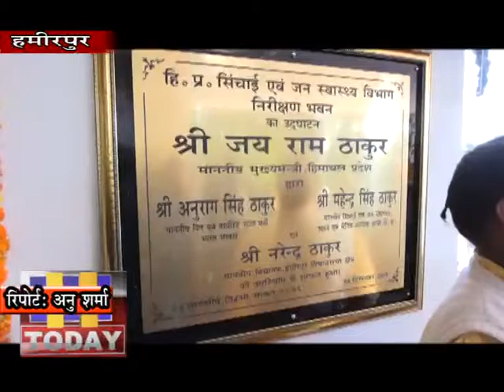06 JUNE 1मुख्यमंत्री जयराम ठाकुर ने हमीरपुर पहुंचते ही करोडों रूपये के शिलान्यास किए।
हमीरपुर में एक दिवसीय प्रवास पर पहुंचे मुख्यमंत्री जयराम ठाकुर का एनआईटी हैलीपेड पर पहुंचने पर भव्य स्वागत किया गया। मुख्यमंत्री जयराम ठाकुर ने हमीरपुर पहुंचते ही करोडों रूपये के शिलान्यास और उदघाटन किए।